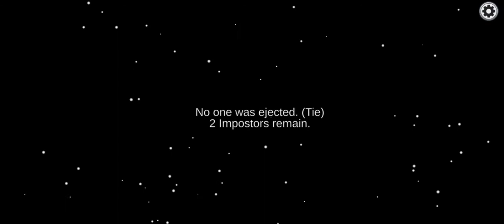video game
Hi everyone enjoy my YouTube channel